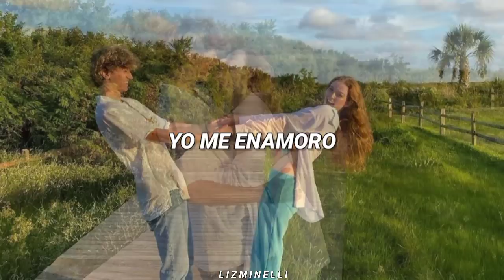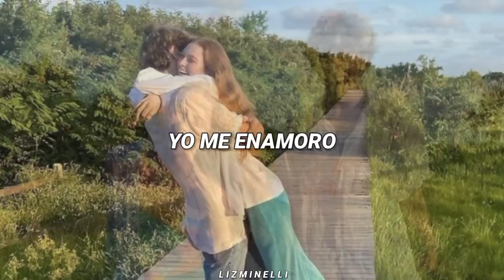contigo yo lo quiero todo. ♡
Estás escuchando: Contigo Todo - Maca & Gero. ♡